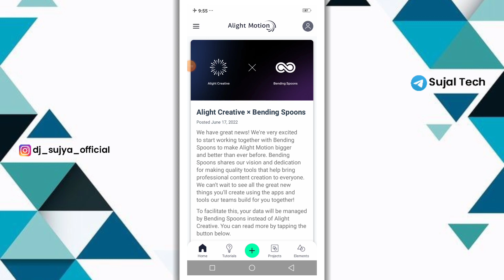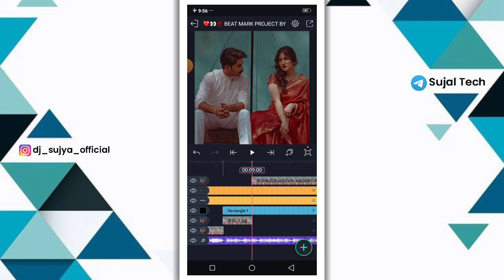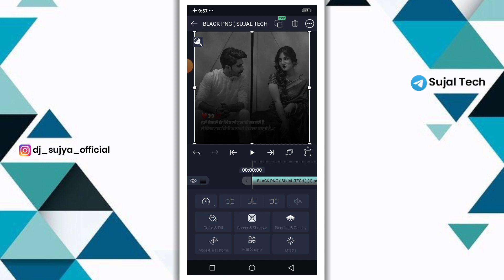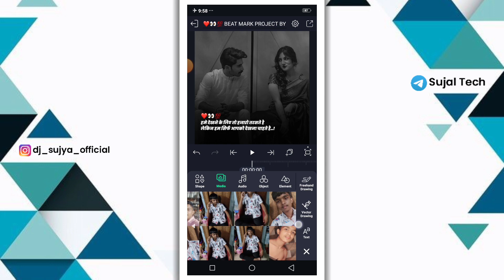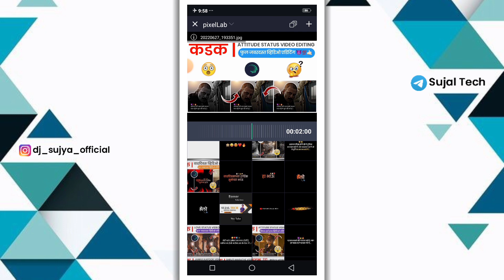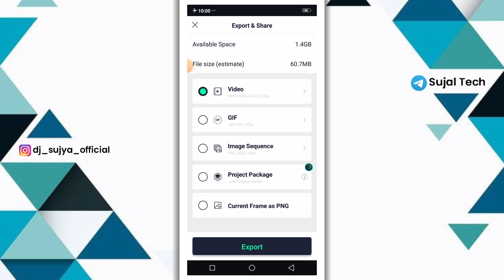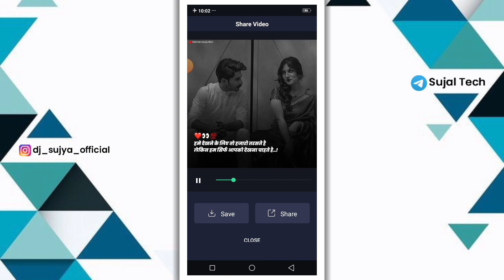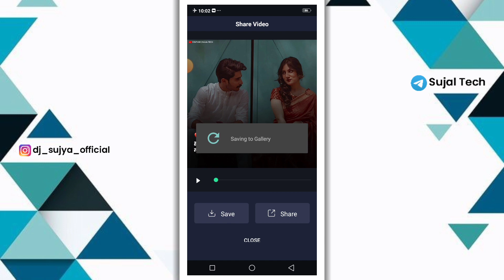New Couples Status video editing alight motion | Love status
New Couples Status video editing alight motion | Love status | alight motion video editing | Sujal Tech

1) love alight motion video editing
2) love alight motion video editing kannada
3) love alight motion video editing tamil
4) love alight motion video editing telugu
5) love alight motion video editing hindi
6) love alight motion video editing girl
7) love alight motion video editing boy
8) love alight motion video editing new
9) love alight motion video editing xml
10) Sujal Tech

                  🍁 Hello Guys 🍁